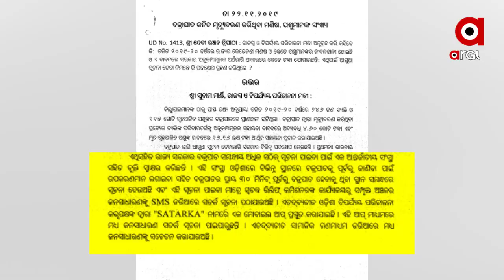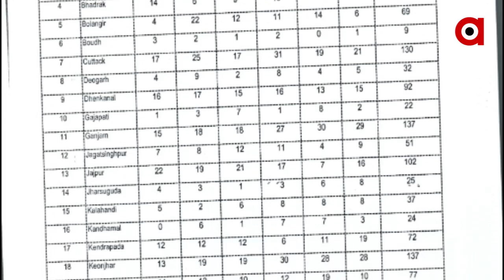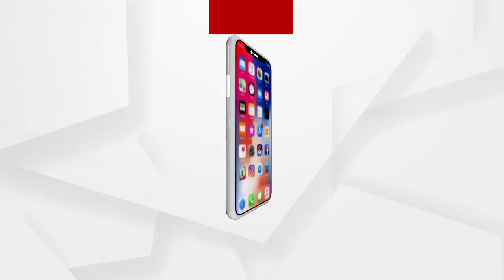ଅକାଳ ମୃତ୍ୟୁକୁ ରୋକିବ ବଜ୍ରାଘାତ ଅନୁସନ୍ଧାନ କେନ୍ଦ୍ର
ରାଜ୍ୟରେ କ୍ରମାଗତ ଭାବେ ବଢୁଥିବା ବଜ୍ରାଘାତ ମୃତ୍ୟୁକୁ ରୋକିବ ବଜ୍ରାଘାତ ଅନୁସନ୍ଧାନ କେନ୍ଦ୍ର । ଏନେଇ ସୂଚନା ଦେଇଛନ୍ତି ଆଇଏମଡି ଡିଜି ମୃତ୍ୟୁଞ୍ଜୟ ମହାପାତ୍ର । ସେ କହିଛନ୍ତି, ବଜ୍ରାଘାତର ଆଗୁଆ ଏବଂ ସଠିକ ଆକଳନ ଦ୍ୱାରା ଧନ ଜୀବନ ରକ୍ଷା କରାଯାଇ ପାରିବ.